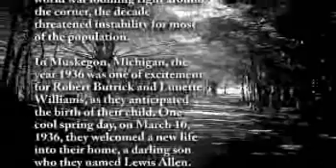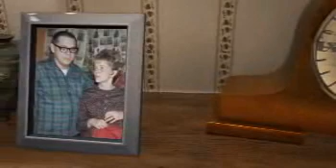Lewis Butrick - Life Story Digital Film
Life Story Funeral Homes present the life of Lewis Butrick of Muskegon, MI. To read the obituary of Lewis Butrick, to read the full Life Story, or to leave a memory or comment, please